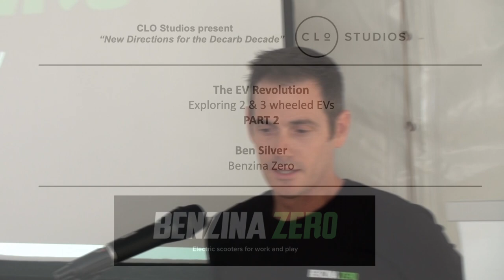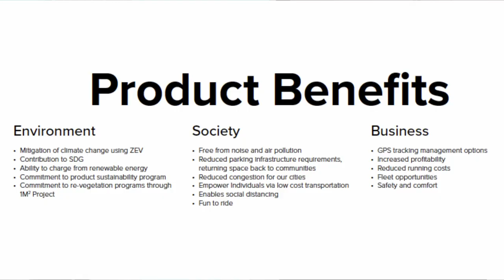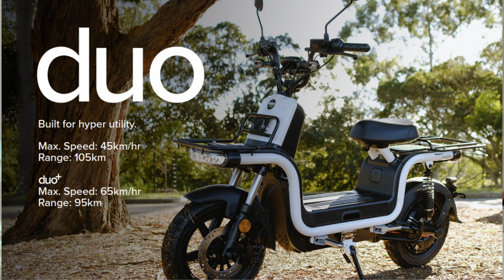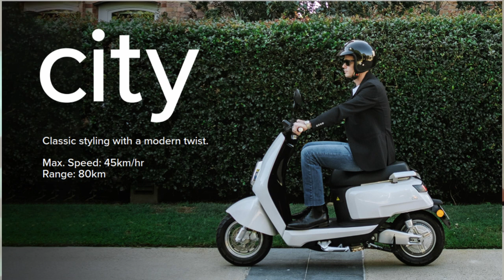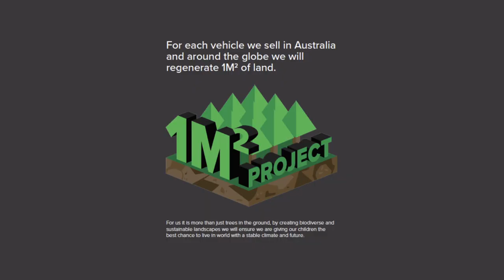Electric Vehicles: Exploring 2 & 3 wheeled EVs Part 2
Exploring 2 & 3 wheeled EV’s Part 2
With Ben Silver from Benzina Zero
(Benzina is Italian for Petrol) This talk is about
Benzina Zero’s development and sales of EV motor scooters:
Duo, City, Sport and Cargo.